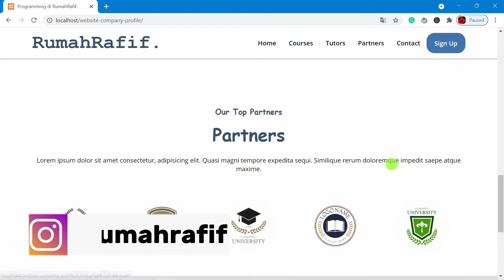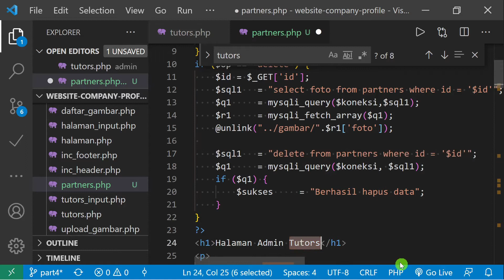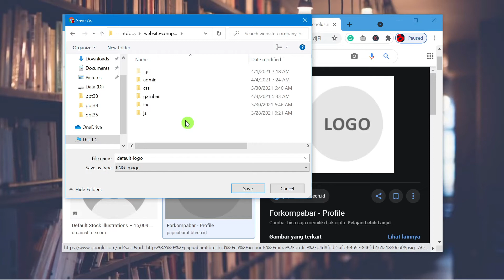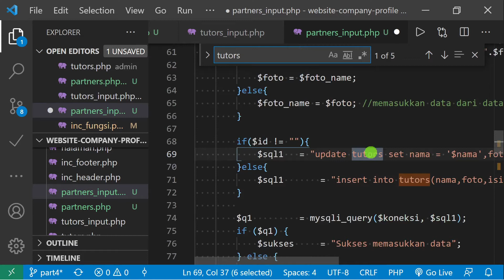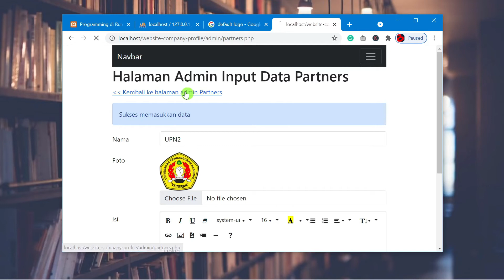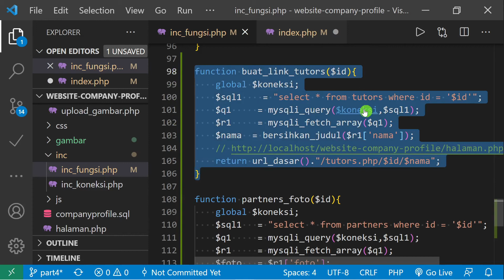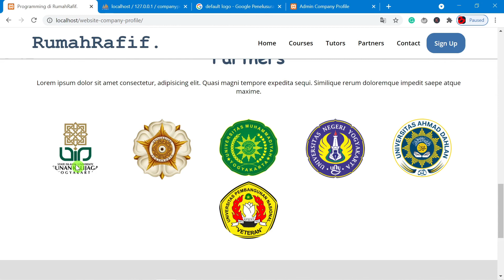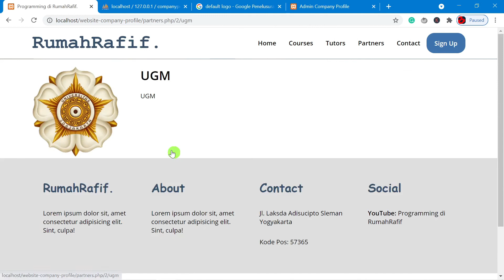PART#6. MENAMPILKAN DATA PARTNERS DARI MySQL // MEMBUAT WEBSITE DENGAN PHP dan MySQL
Follow Instagram kami jika mau say hi, atau kirim-kirim pesan 😄

Video kali ini masih dalam rangkaian membuat website dengan PHP dan MySQL

--- Pertanyaan? ---

Terima kasih,